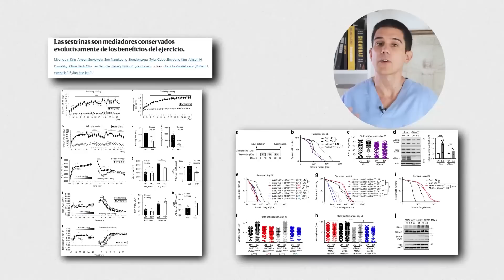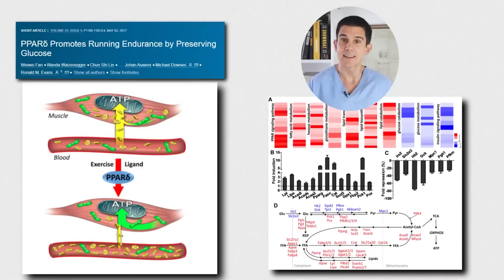¿No Puedes Hacer EJERCICIO?👉ESTO será un ANTES y un DESPUÉS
¡NUEVO CURSO ONLINE DE ENTRENAMIENTO PERFORM TRAINING! Matrículas abiertas hasta el 14 de ENERO 2022.

⏳TIMELINE
00:00 Introducción
1:19 Las sestrinas
2:13 GW501516
3:50 Lac-Phe
4:55 Mi opinión